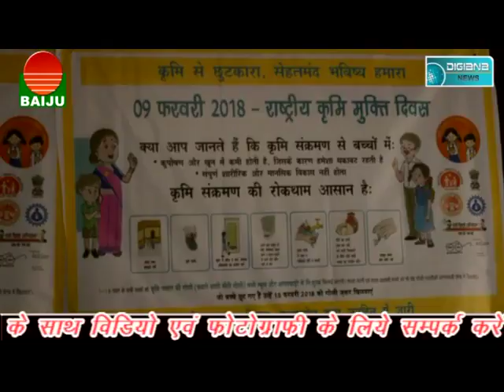विश्व कृमि दिवस की बैठक सम्पन्न